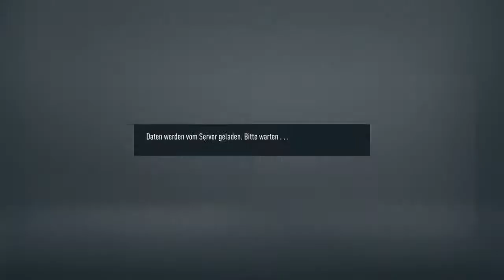Fifa 21 Karriere S04 Saison 3 #137 Bundesliga 28. Spieltag Schalke - Mainz